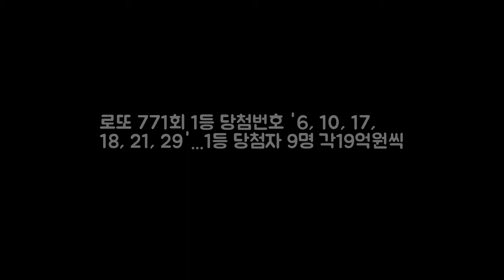로또 771회 1등 당첨번호 6 10 1 DKO 뉴스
로또 771회 1등 당첨번호 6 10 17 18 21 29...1등 당첨자 4명 각43억원씩 771회 로또 1등 당첨번호 제771회 나눔로또 당첨번호가 공개됐다. 9일 제771회 나눔로또 로또복권을 추첨한 결과 1등 당첨번호는 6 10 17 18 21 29의 6개다. 2등 보너스번호는 30이다. 로또 771회 로또당첨번호 6개를 모두 맞힌 1등 당첨자는 4명으로 43억6264만원씩 받는다.